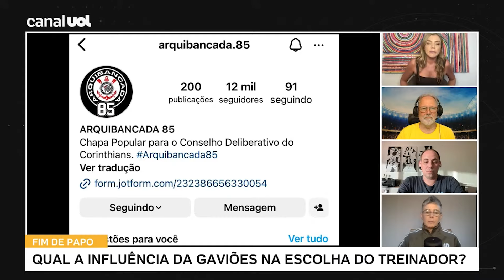'CORINTHIANS NÃO PROCUROU O CUCA', OUVIU MARÍLIA RUIZ DE RUBÃO, DIRETOR DO TIMÃO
Assista ao Fim de Papo de segunda a sexta-feira, às 18h!